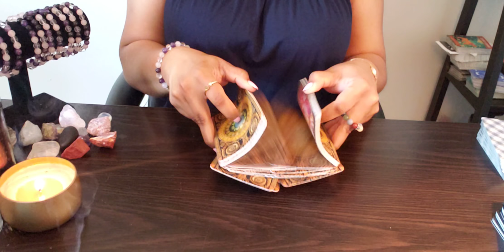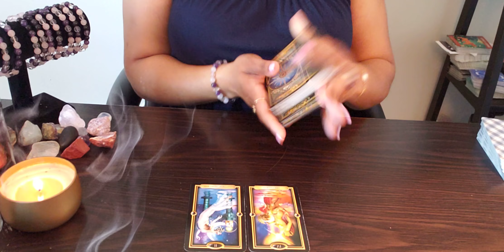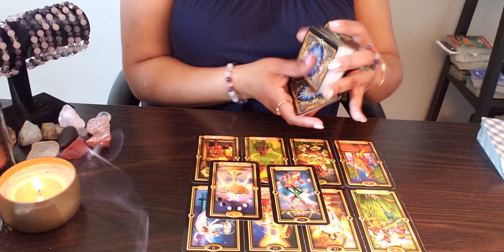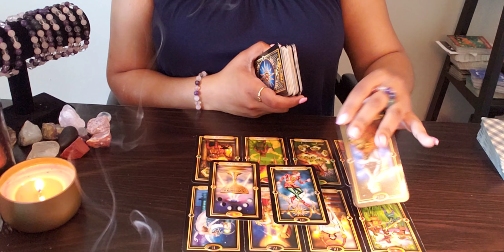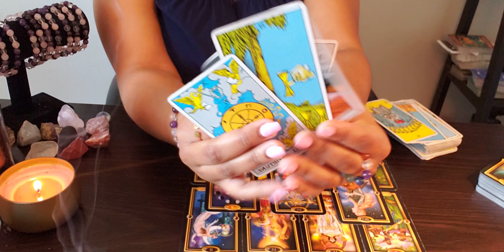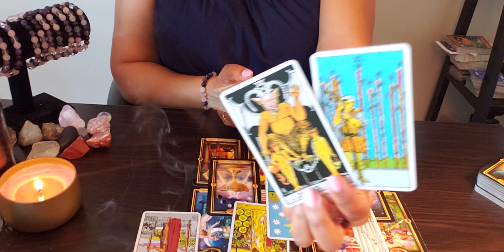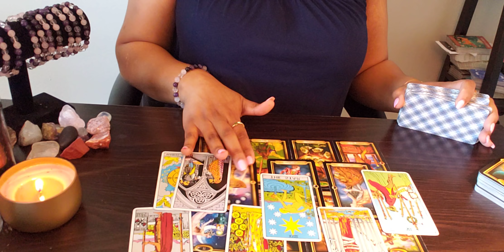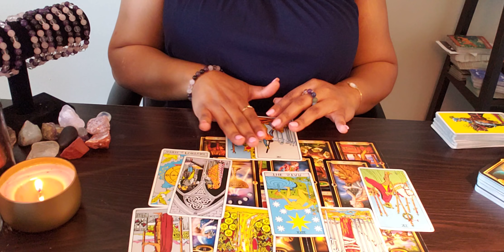SAGITTARIUS ♐️ A DREAM COME TRUE ✨❤️ POWER COUPLE.